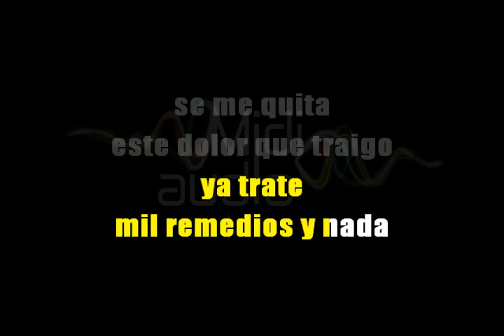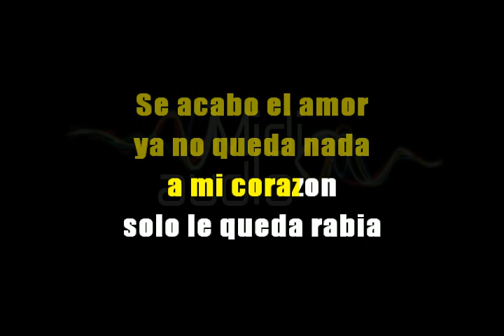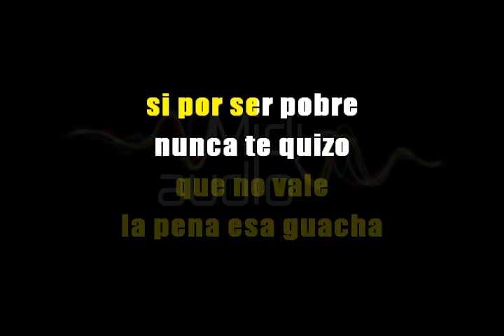mi cruz de botellas karaoke Francisco ortuño el ZURDO DE TIERRA CALIENTE